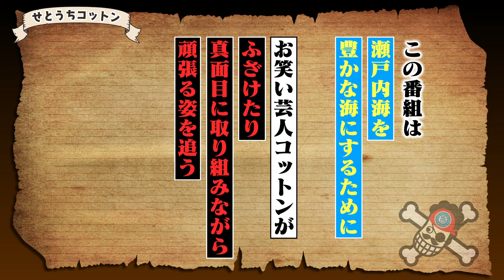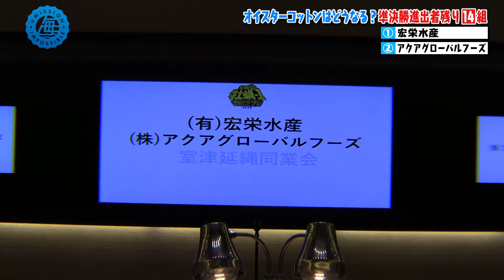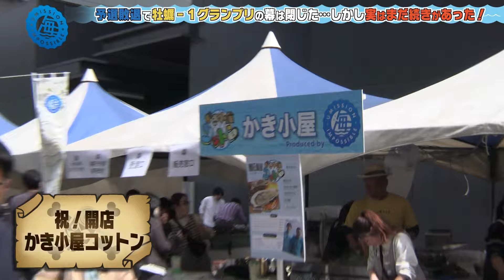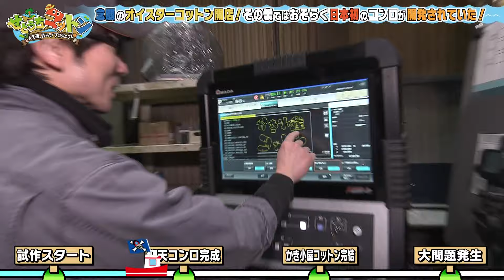『せとうちコットン ～ええ海、作ろうプロジェクト～ ＃１』2024年8月4日放送分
2023年に始まった「海ッション・インポッシブル」を象徴する番組として、始まった「かき小屋コットン」。ファーストシーズンはコットンが江田島の海で牡蠣養殖に挑戦した。仲間たちと一緒に１年をかけて「オイスターコットン」の養殖に成功！そして２月には全国のカキ生産者が集い自慢のカキを競う大会「第１回牡蠣ー１ＧＰ」出場を果たしたが結果はまさかの１回戦敗退…　”コットン×瀬戸内海プロジェクト”は幕を下ろした…かに思われた。しかし！プロジェクトは終わっていなかった!!
　番組セカンドシーズンは「せとうちコットン」としてリニューアル！
瀬戸内海を舞台に挑むのは、その処理が課題になっている“アレ”を使った瀬戸内海浄化大作戦！ニューアイテム「コットン船」を手に入れて海に繰り出そうとするも思い描いたとおりに行くはずもなく…　せとうちコットンは波乱の幕開けとなったのである。
　コットン×瀬戸内海プロジェクト第２章。おそらくテレビでは日本初？かもしれない難題を一体どう解決するのか？"